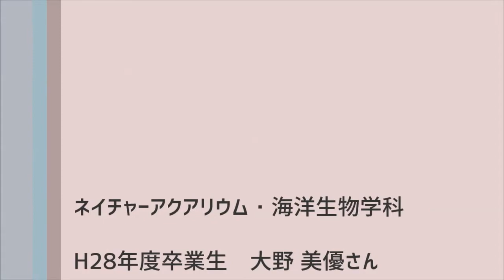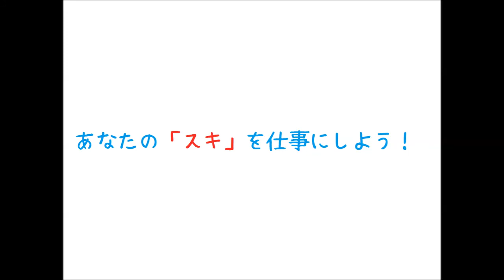水族館に就職！WaN卒業生インタビュー♪海洋生物・ドルフィン学科｜動物・学校・新潟・長野